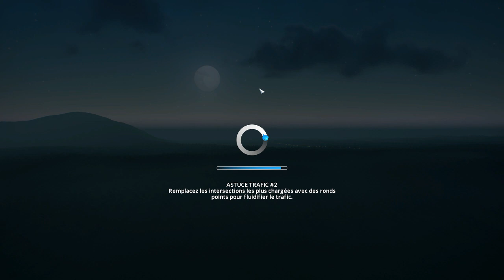Hahaha heu... oups - Cities Skylines - Saint Bernard - 40 [FR]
Un instant de distraction et c'est le drame ! Corrigeons ça, et corrigeons d'autres points problématiques de la ville.